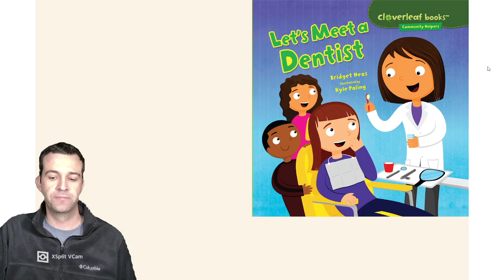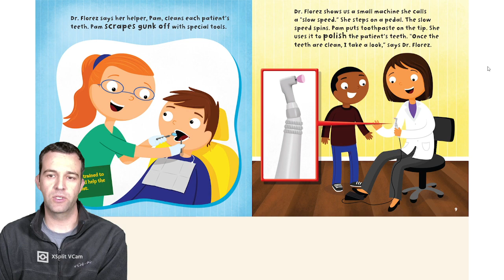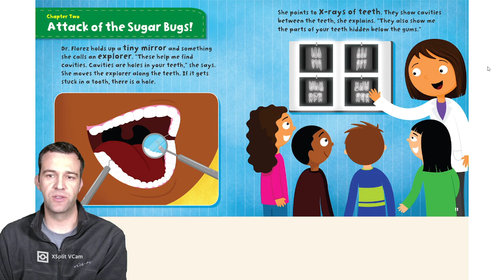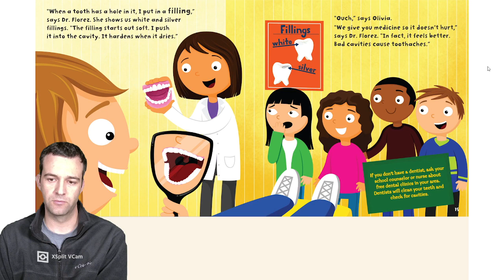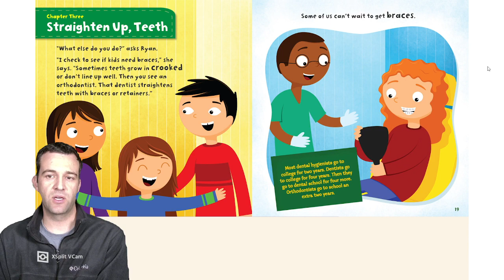Let's Meet a Dentist